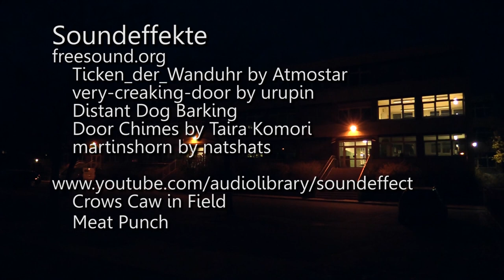Mr. C [Kurzfilm]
Marc kann sich noch nicht richtig in seine neue Schauspielrolle hineinversetzen, was Regisseur Kurt mit seinem Unmut mehr als deutlich macht. Nach einem Gespräch mit seiner Frau Kathi zieht er sich zum Proben zurück. In den nachfolgenden Drehtagen ist eine ...

2019